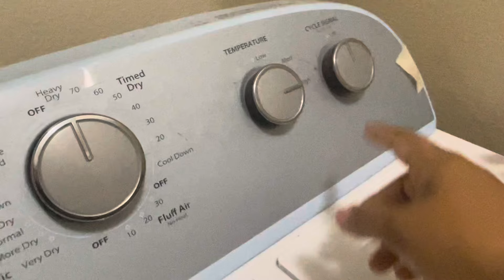America এ বাঙালি Working Mom এর ছুটির দিনের Whole day Routine